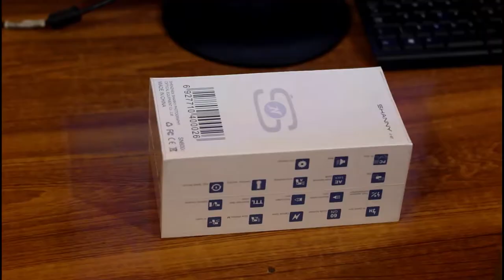Shanny SN600SC Unboxing 2018| for dslr camera flash light | CANON & NIKON